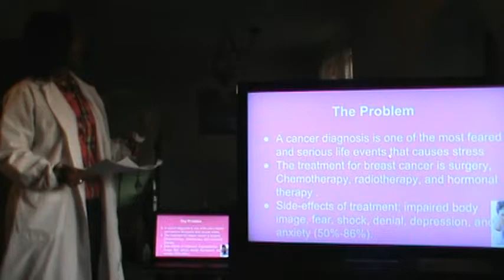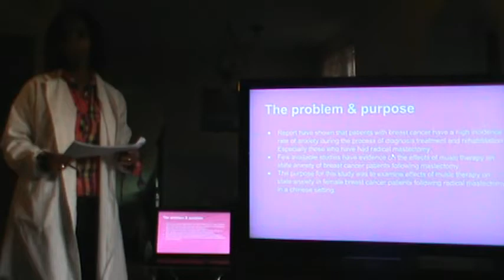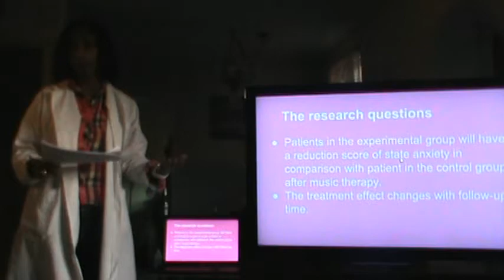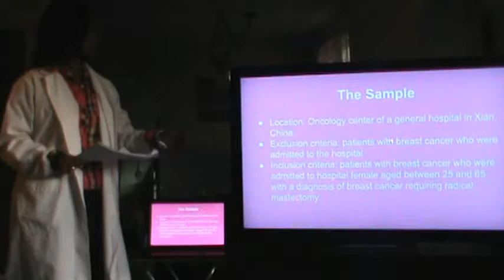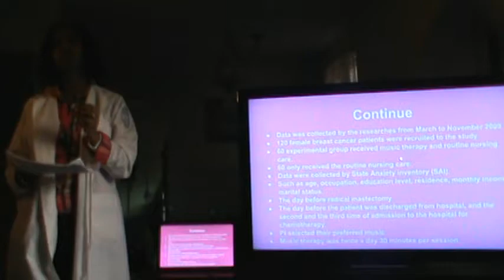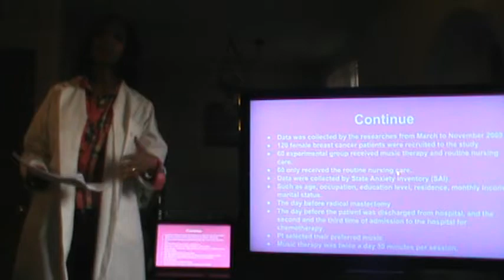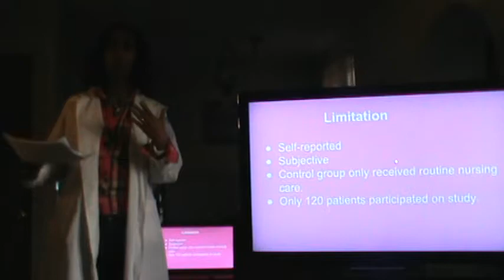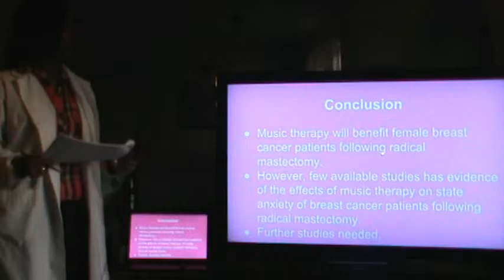EFFECTS OF MUSIC ON ANXIETY IN BREAST CANCER PATIENTS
This is a video on the effects of music on anxiety in breast cancer patients after radical mastectomy.